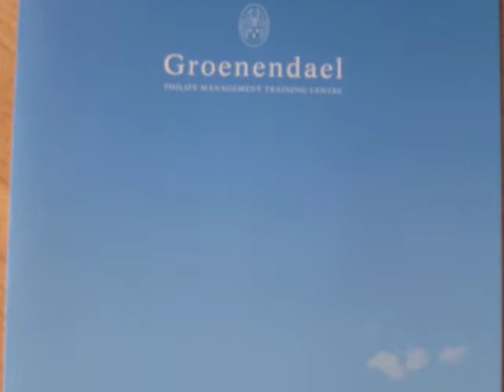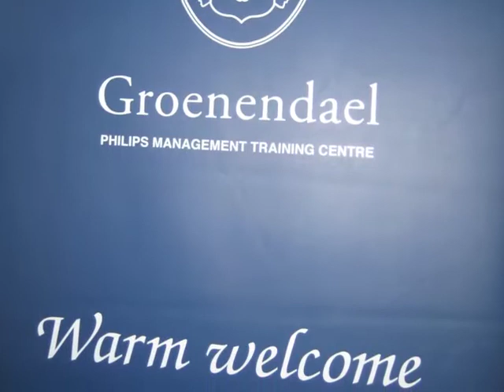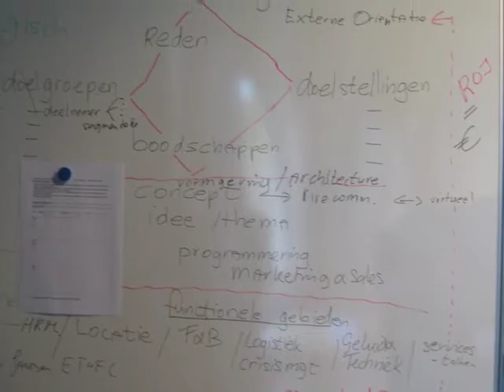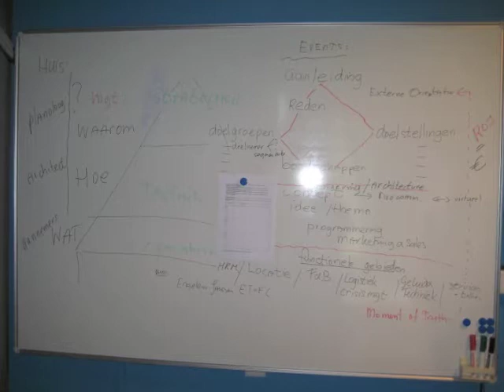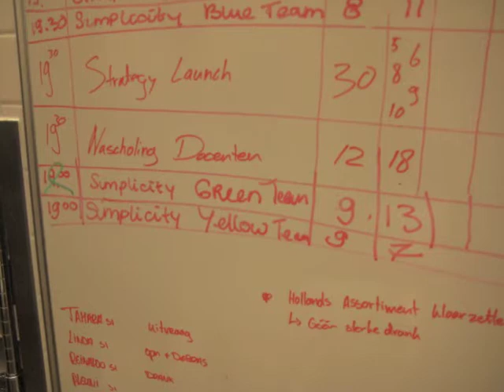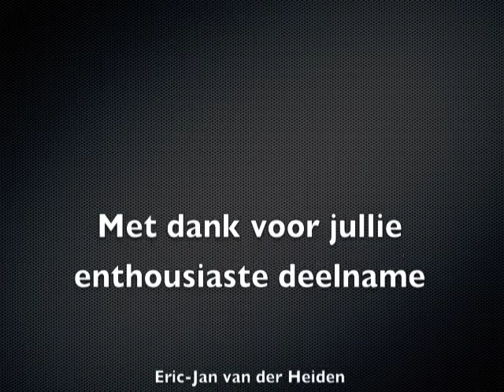Event Talent Train the Trainer Factory.mov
Event Talent Train the Trainer Factory slot clip. 3 & 4 februari 2010. Nascholing voor docenten Hogeschool Zuyd en Hoge Hotelschool Maastricht. Locatie: Kasteel Groenendael. Nascholing verzorgd door Jan Engelen en Ruud Janssen